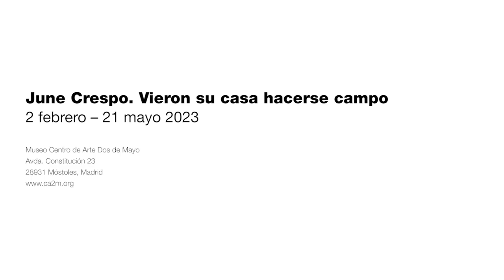June Crespo. "Vieron su casa hacerse campo". 2 febrero - 21 mayo 2023.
June Crespo entiende la escultura como un ejercicio que permite reunir cualidades aparentemente opuestas. En sus piezas participan por igual lo pétreo y lo perecedero, lo mecanizado y lo manual, o lo abyecto y lo sensual. La confluencia de materiales y motivos conforma un léxico que parece resolverse en una contradicción.
Comisariada por Marc Navarro.

Etiquétanos